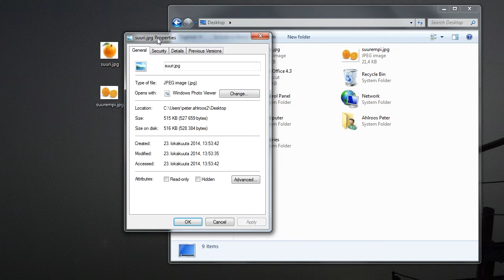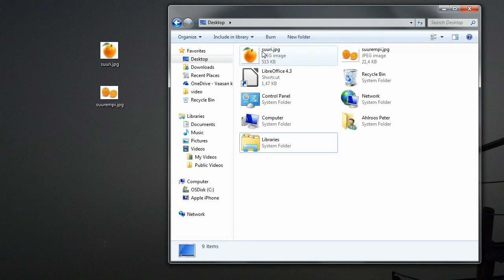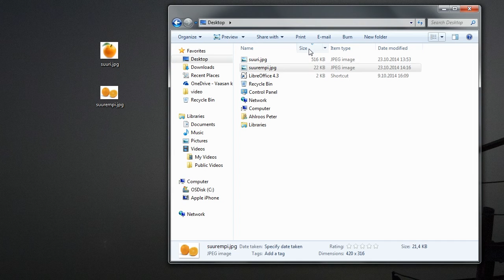Windows 7: tiedostokoko